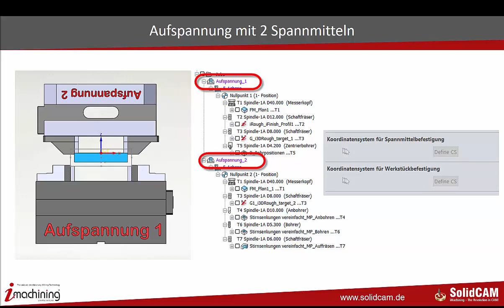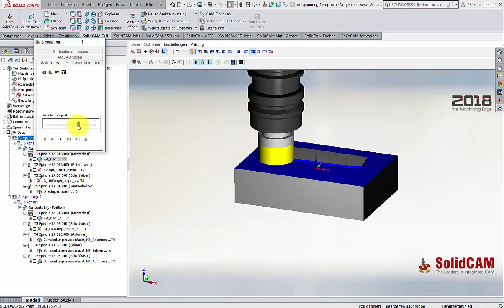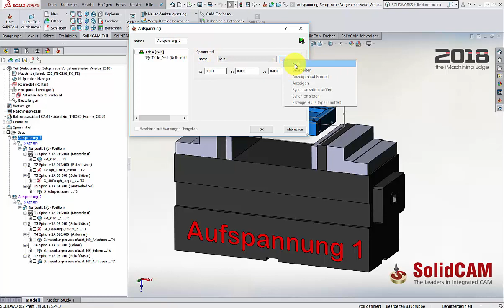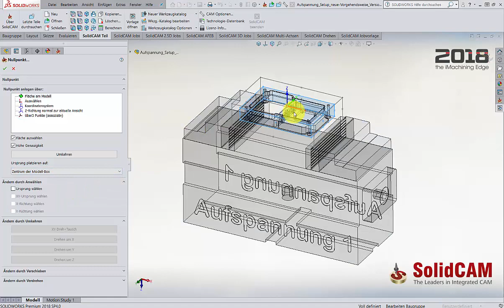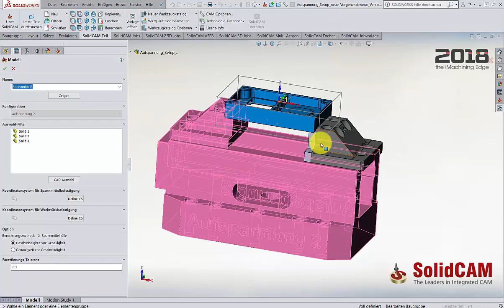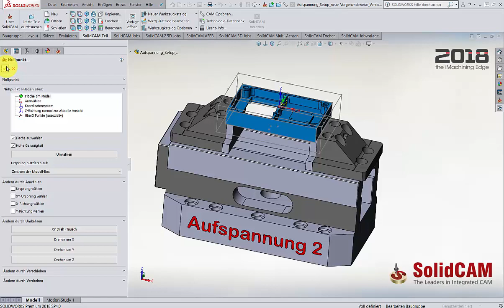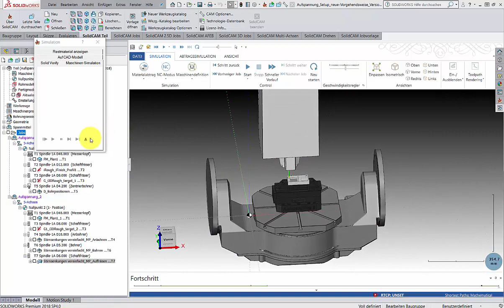SolidCAM2018 neue Funktionsweise der Aufspannung